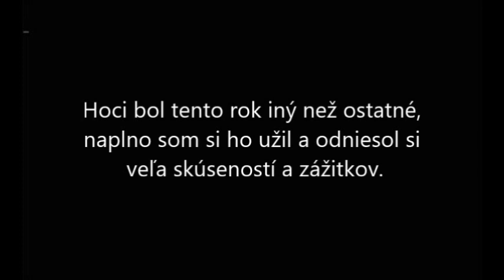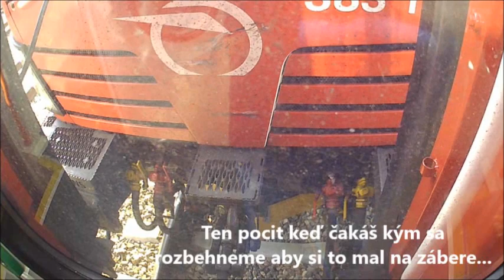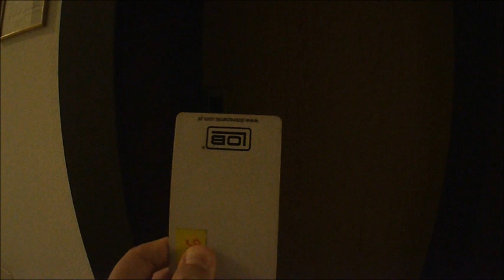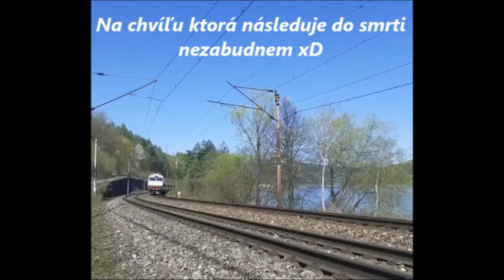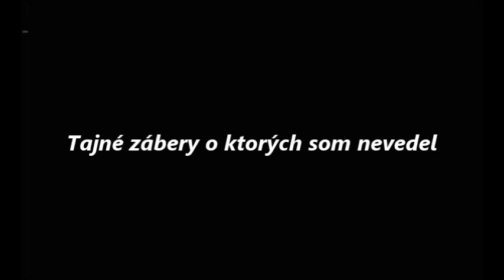Nepodarené zábery z roku 2020 |PF 2021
Čau...Čau...!
Dnešný deň je posledný v tomto roku a ja Vám prinášam ďaľší špeciál.
Keďže je toto video v tomto roku posledné, tak som sa rozhodol zostrihať pár nepodarkov z tohto roku a podeli sa s nimi s Vami :D
Zistíte na čo sa môže premeniť kľudné sedenie v Hornom Lidči, uvidíte najmúdrejších ľudí na svete, vypočujete si rozhovor s pánom ktorý kopal tunely na trati 170 a mal pri tom cez 2 promile. Aké sú moje štatistiky za tento rok?
To všetko a oveľa viac v tomto videu tak určite si ho pozri :D
Do Nového roku Vám prajem len to dobré a hlavne nech je lepší než tento.
PF 2021!